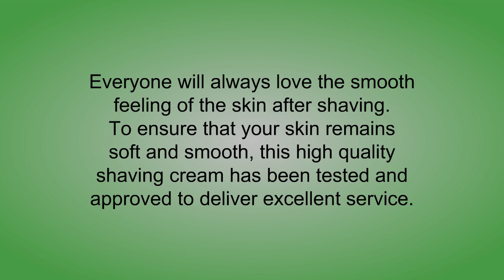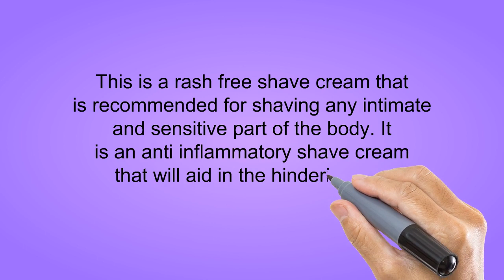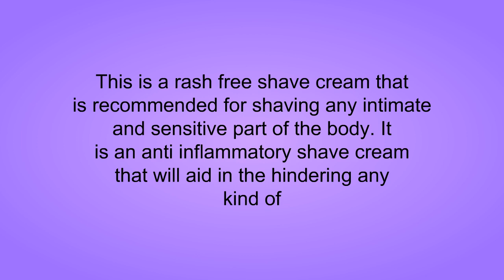Best Women Shaving Cream To Buy - Women Shaving Cream Reviews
3. Joopin Semi Rimless Polarized Sunglasses Women Men Retro Brand Sun Glasses
2. IntiMD COOCHY PLUS Intimate Shave Cream Gel Rash-Free With MOISTURIZING+ 8oz Squeeze Bottle
1. Scar Removal Cream – Advanced Treatment for Face & Body, Old & New Scars from Cuts, Stretch Marks, C-Sections & Surgeries – with Natural Herbal Extracts Formula – (30 ml) x1